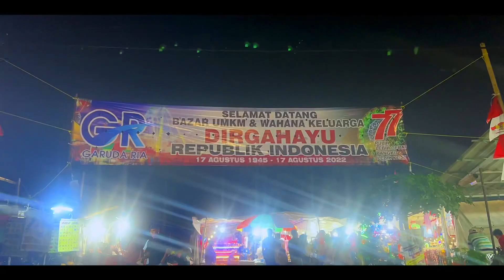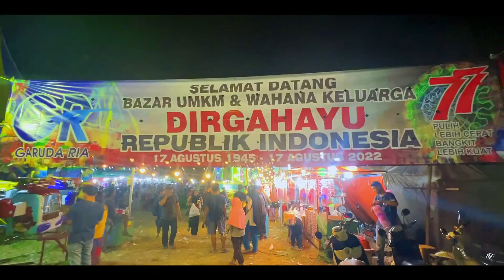Alun alun Cilegon x Pasar Malam Jadi Seru dan Indah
Oiii gaesss gimana kabar kalian semoga sehat selalu ya amin,
Ok Teman2 Video Kali ini kita berburu footage keindahan pasar malam di alun alun cilegon,, mo tau keseruaan Viewnya  bagaimana saksikan terus video ini sampai tuntas,,,

Oiyaaa Bagi Kalian yang baru mampir ke Channel ini mari berkawan dan spot channel ini dengan Cara,,